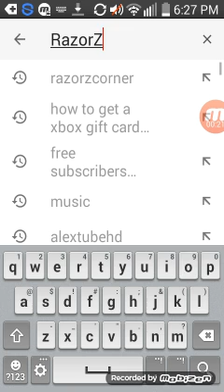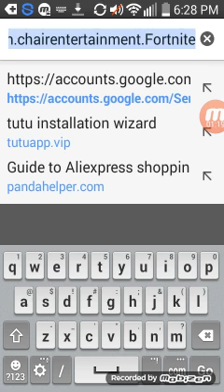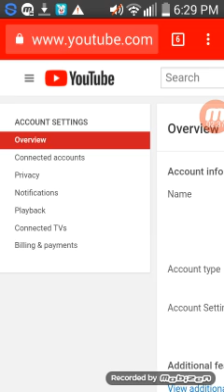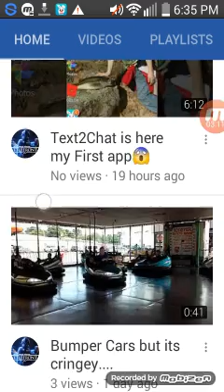100 $UBSCRIBERS OR A GLITCH😱